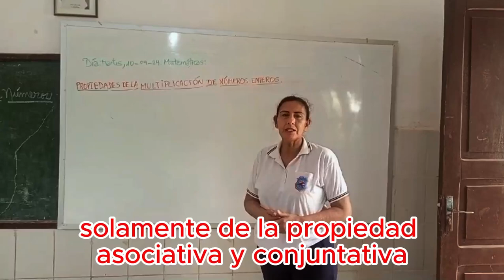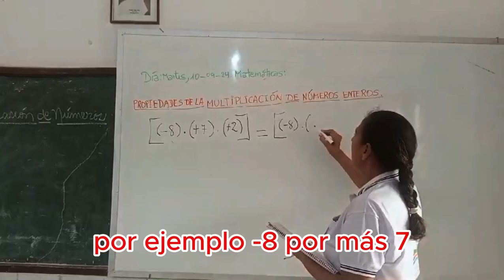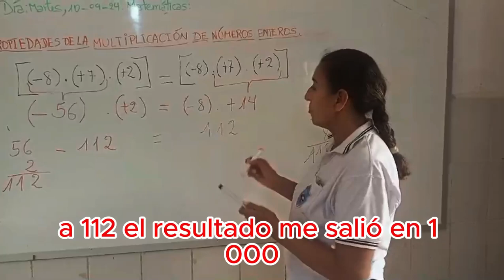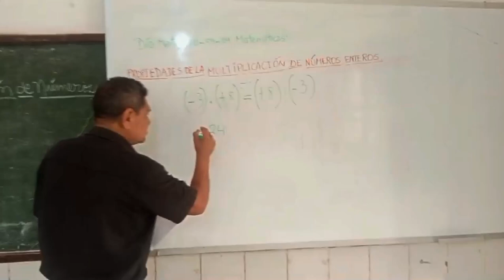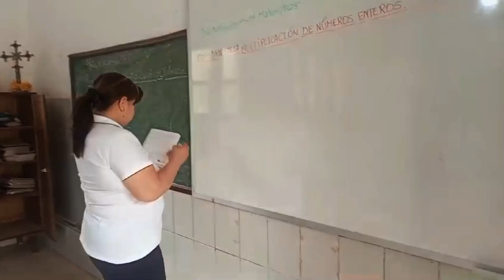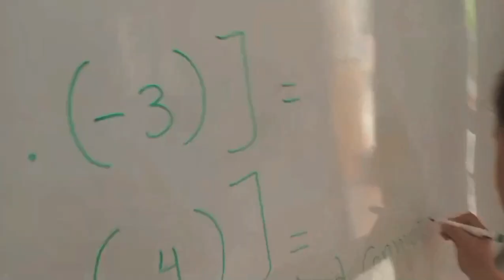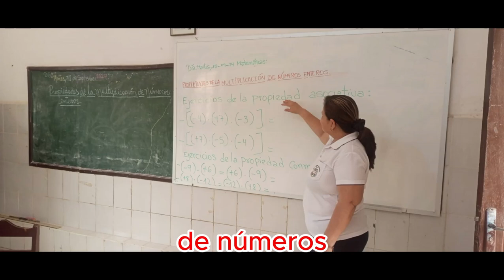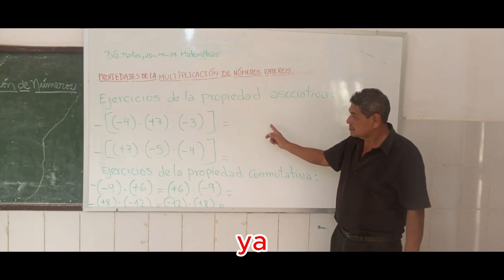Clases virtuales - Santa Clara B - 6to. -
Propiedades de la multiplicación de números enteros